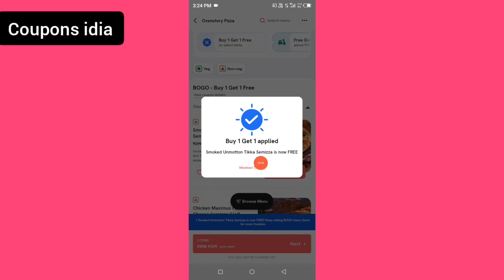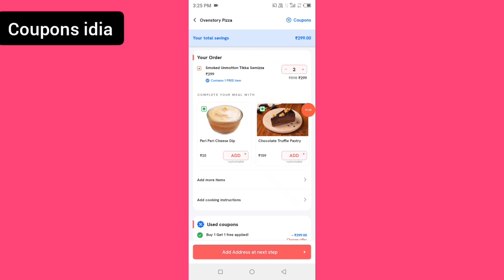zomato free food offer || zomato buy 1 get 1 free || zomato coupon code today